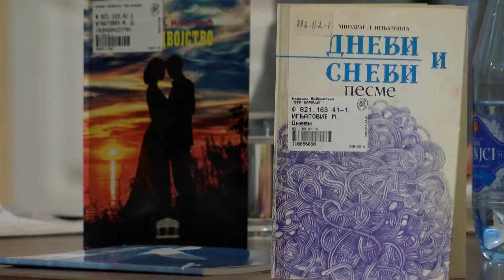Udruženje pisaca predstavilo poeziju Miodraga Ignjatovića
Своје традиционално окупљање, последњег четвртка у месецу, Удружење писаца Крагујевца обележило је поезијом Миодрага Игњатoвића, песника, књижевног критичара и теоретичара књижевности.